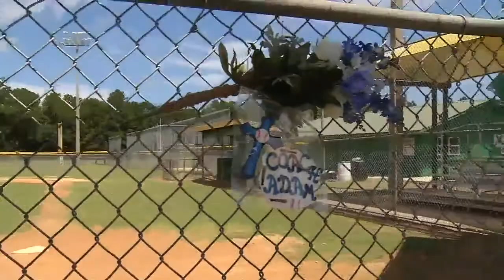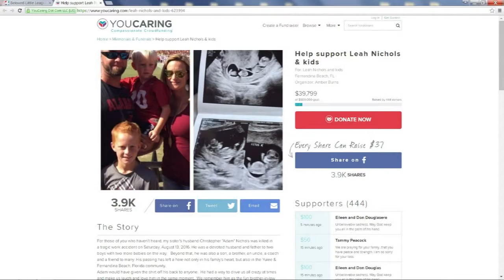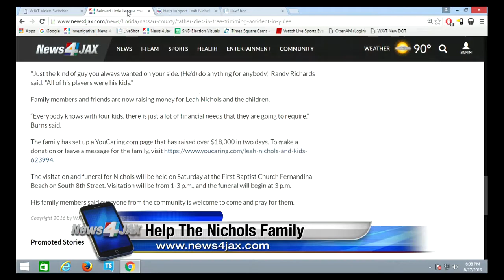Community shows support for father killed in tree-trimming accident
VIDEO: The Nassau community is rallying around the family of a man killed in a tree-trimming accident. 33-year-old Adam Nichols died when a tree he was cutting down fell on him at a home in Yulee.